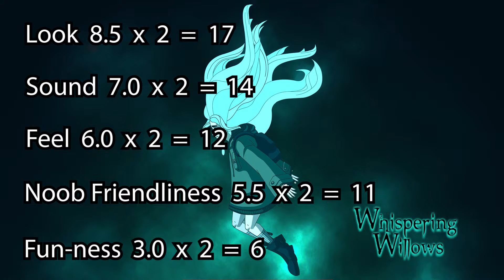Free Game Review: Whispering Willows (Twitch Prime) | Ep.3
Watch me review Whispering Willows as I debate my decision to play a horror game... I hope you find it helpful!